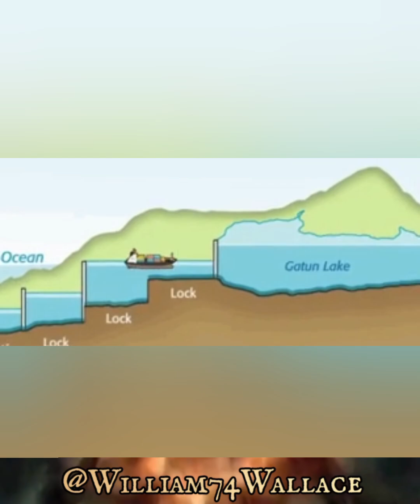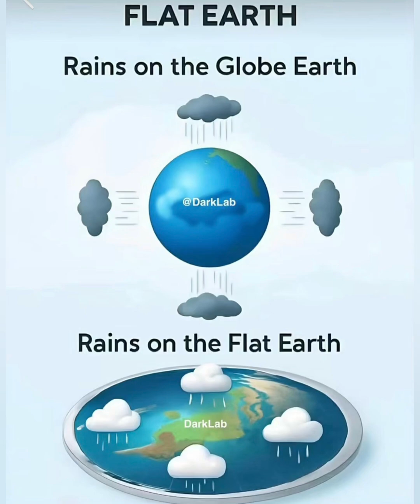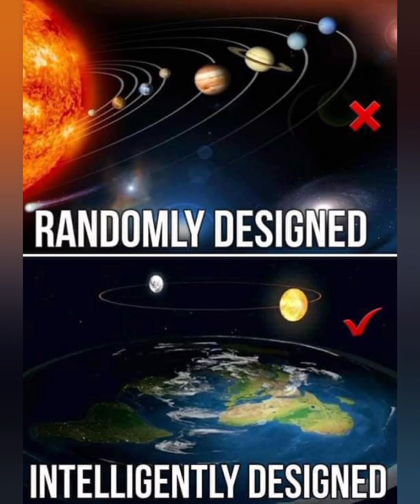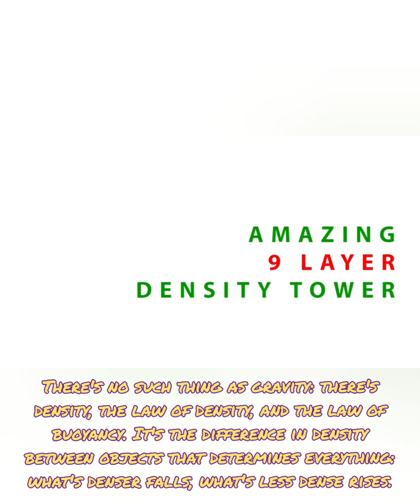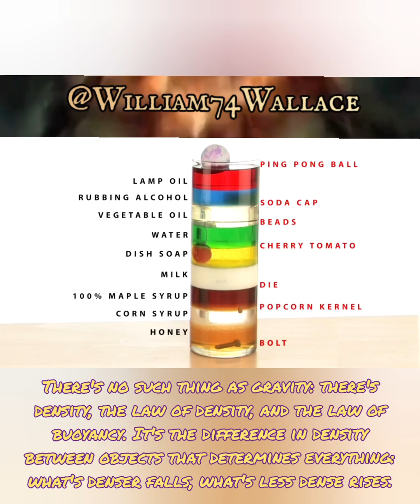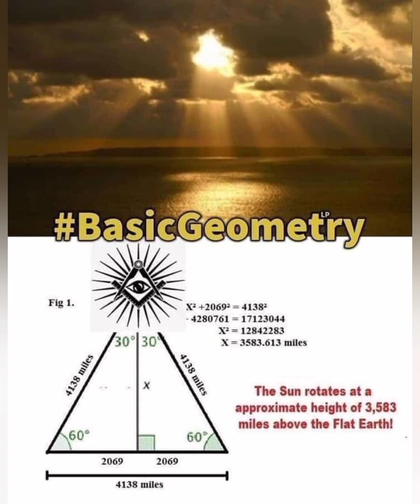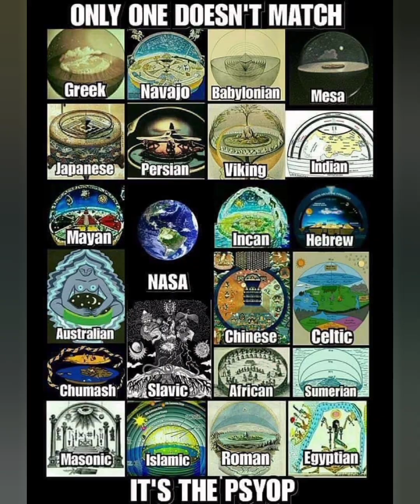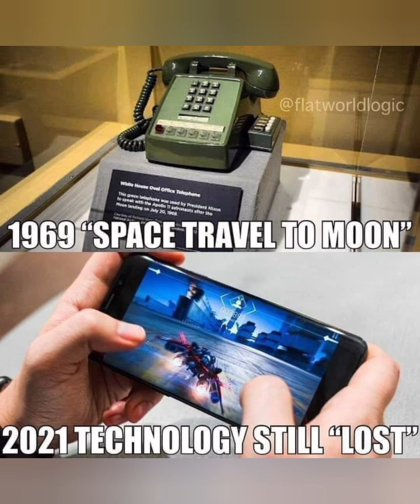🌊 Il Codice del Livello: La Legge Antica che Smonta la Matrix Geografica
In questo mondo costruito sulla menzogna, la verità non si trova nelle teorie:
si trova nei principi.
E tra tutti i principi della Natura, ce n’è uno che non si piega, non mente, non negozia:
la densità.

Prima che Newton inventasse il suo “nucleo a 6.000 km” che nessuno ha mai visto,
prima che Einstein piegasse lo spaziotempo come un origami cosmico,
c’era già un uomo che aveva osservato ciò che è reale:
Archimede.

E Archimede non propose una teoria.
Archimede descrisse un fatto:
➡️ ciò che è più denso scende,
➡️ ciò che è meno denso sale.

Nessuna magia invisibile.
Nessuna forza selettiva.
Nessun campo che trattiene oceani, continenti e città…
ma si “dimentica” di trattenere una farfalla o una scorreggia che vola via leggera nell’aria.

La Natura non fa eccezioni.
Le teorie sì.

Hai messo alla prova la realtà.
Hai preso un palloncino.
Metà elio, metà aria.
Equilibrio perfetto.
Né sale né scende.
Assetto neutro.
E la “forza di gravità”?
Assente.
Silenziosa.
Incapace di spiegare l’evidenza.

Perché la forza invisibile non c’è.
C’è solo la differenza di densità.
E la Natura lo mostra ovunque:

💧 L’acqua cerca il proprio livello, sempre.
🧪 I vasi comunicanti lo confermano, sempre.
🌊 Gli oceani sono perfettamente livellati, sempre.

Non esiste un solo luogo sulla Terra dove l’acqua curva.
Non esiste un solo esperimento che dimostri la curvatura dell’acqua.
Non esiste un solo fenomeno naturale che contraddica la legge della densità.

La fisica reale è semplice.
Sono le teorie a essere complicate.

E così, quando osservi l’acqua — la sua calma, la sua logica, la sua implacabile onestà —
capisci che non stai studiando solo la materia:
stai studiando il linguaggio della realtà.

E quel linguaggio dice questo:

📌 Ciò che è pesante cade.
📌 Ciò che è leggero sale.
📌 Ciò che è vero rimane in piano.

La densità è la legge.
Il livello è il giudice.
L’acqua è la rivelazione.

Questo video non parla solo di fisica.
Parla del crollo dell’inganno.
Parla dell’ultimo velo della Matrix geografica.
Parla della verità che non ha bisogno di essere creduta:
ha solo bisogno di essere osservata.

Perché, alla fine, la realtà non è una teoria.
È ciò che rimane quando tutte le teorie cadono.